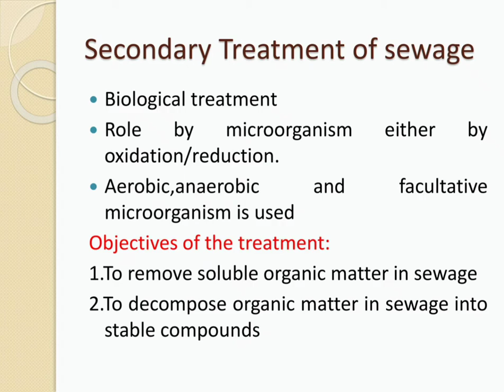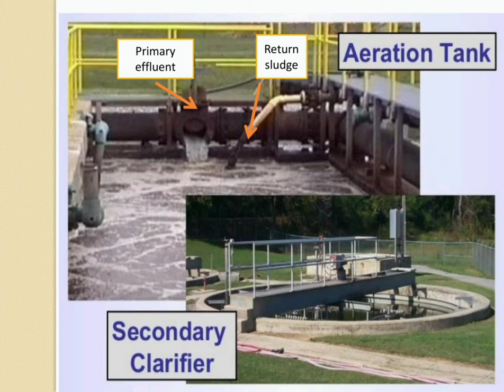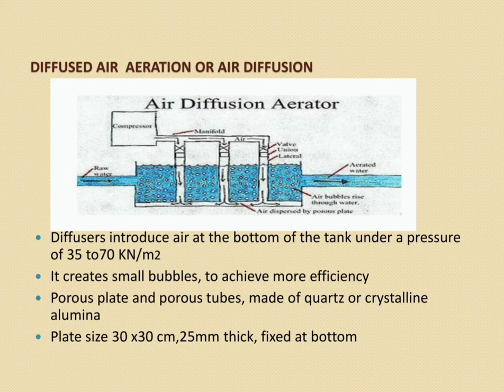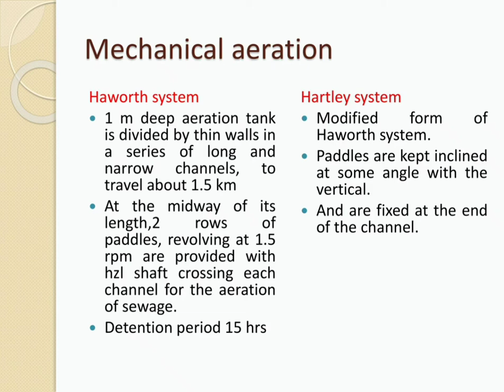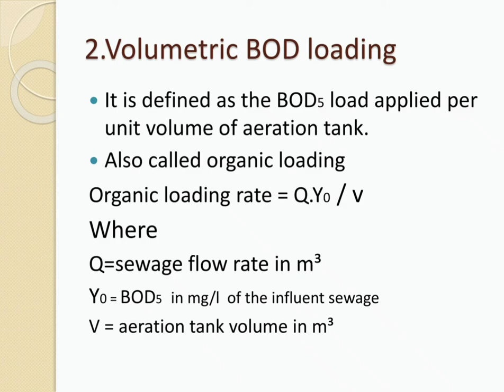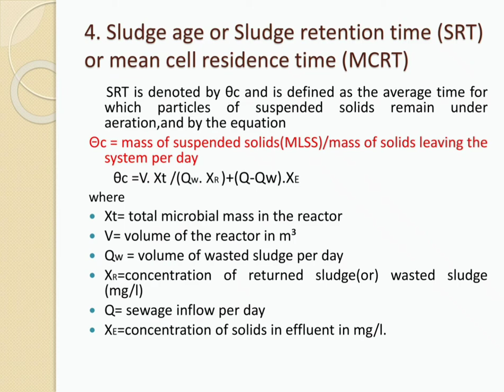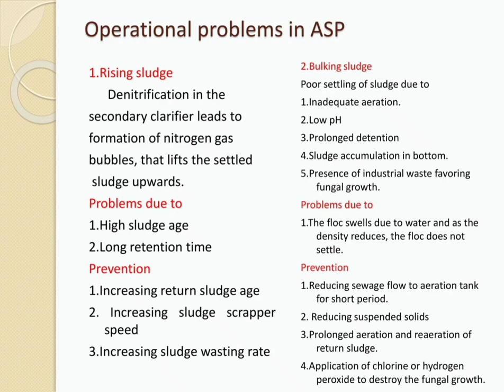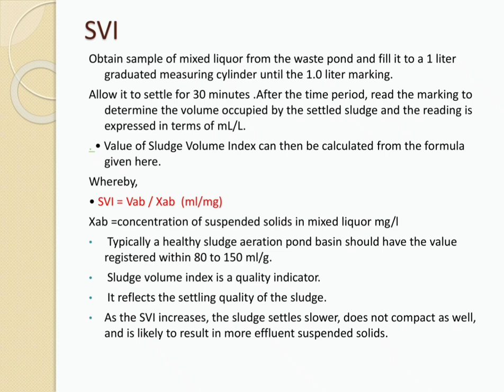Activated sludge process